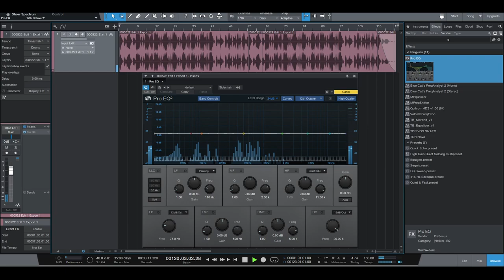Old School Chill Piano Beat